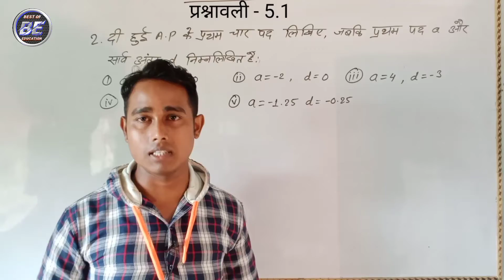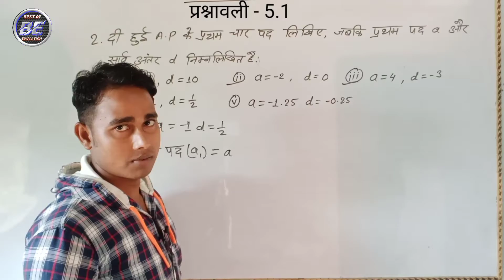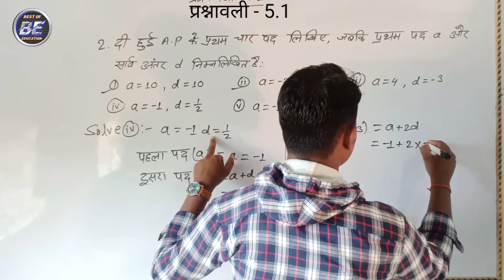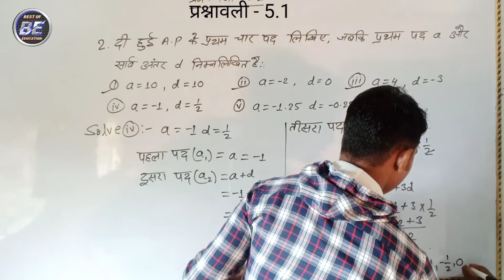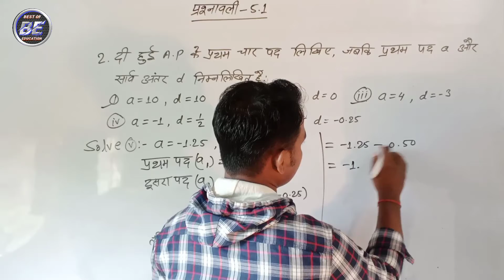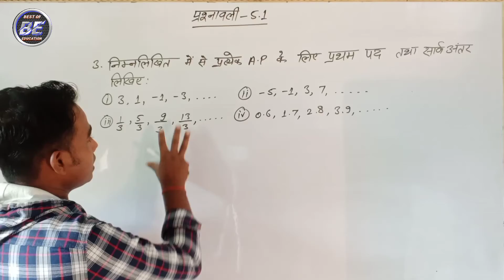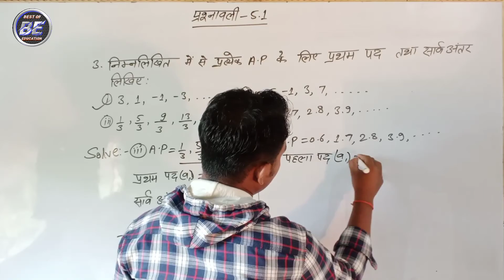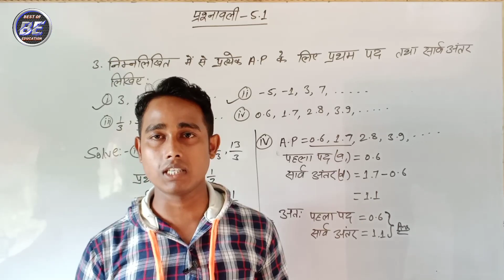10th Mathematics Ex. 5.1 Qn. no. 2, 3 समांतर श्रेढ़ी [A. P] By - Raj Sir.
Hello sathiyo swagat h hamare channel BEST OF EDUCATION me.

Class 10th math Ex. 2.3 ( बहुपद ) Qn.No.3,4,5  Link